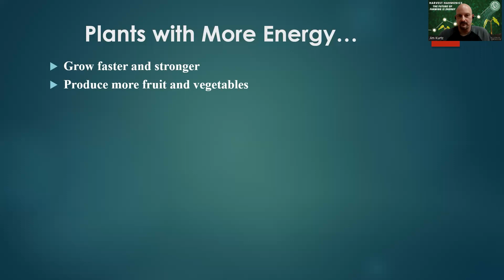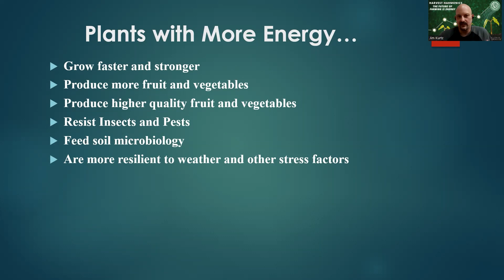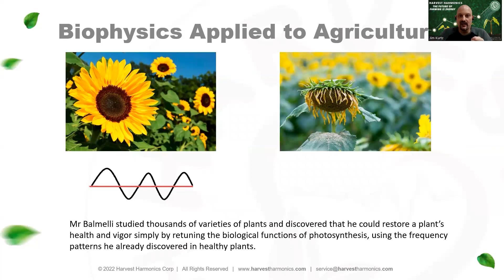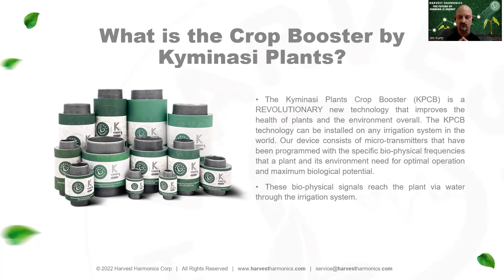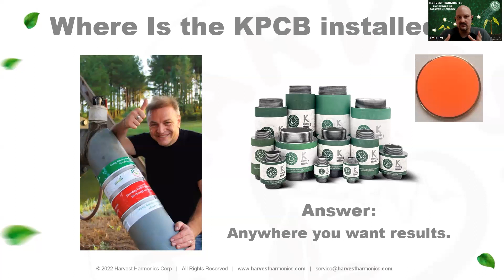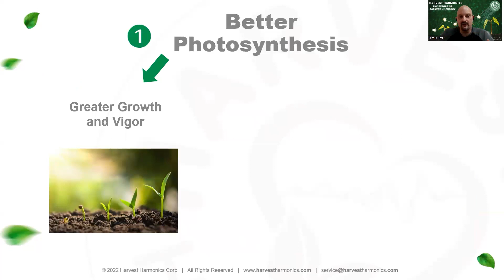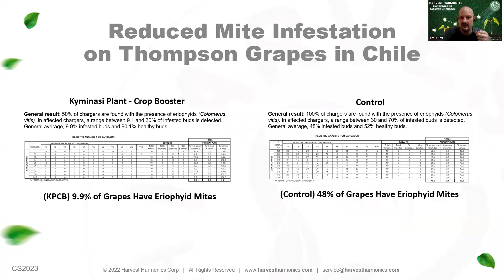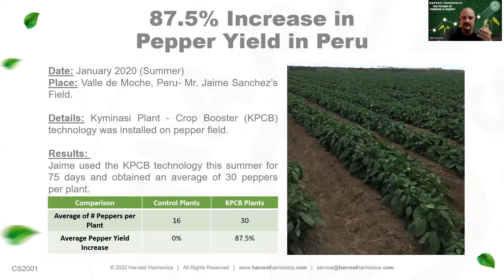Crop Booster Overview - How biophysics can increase energy production in plants.